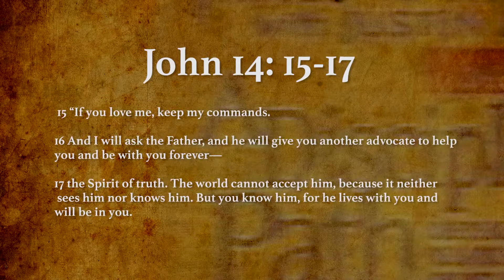Disciple's Path 5 "Service"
Lesson 5 of our six week series "The Disciple's Path" by James Harnish and Justin Larosa. "Service" Taught by Debbie Brown.